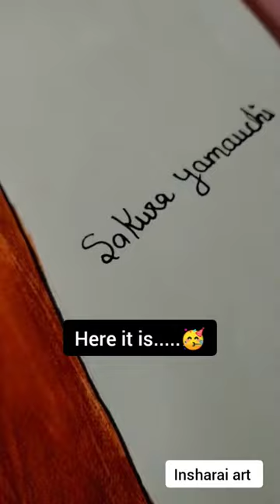I drew Sakura yamauchi from i want to eat your pancreas